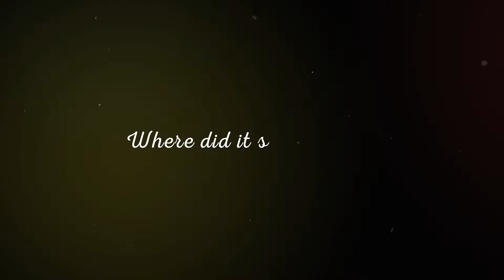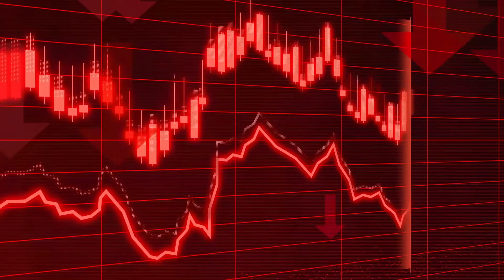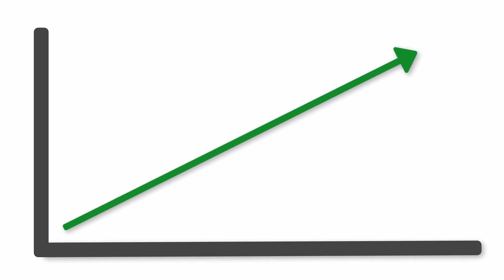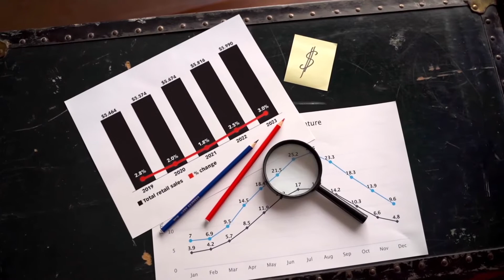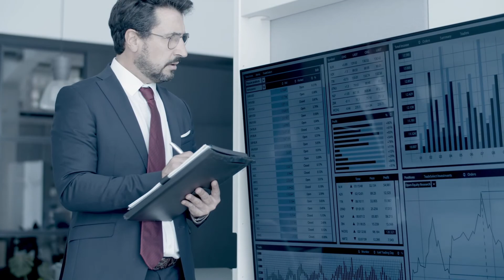Ole Kirk Christiansen: The Lego Master | Beginnings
Ole Kirk Christiansen was a Danish carpenter and toymaker who founded the Lego Group in 1932. He was born in 1891 in the village of Filskov, Denmark, and grew up working on the family farm. After completing his education, Christiansen took up carpentry and began making furniture and other household items. In 1932, he started a small business producing wooden toys, which he named "Lego" after the Danish words "leg godt," meaning "play well."

Christiansen's toy company struggled in the early years, but he persevered and eventually began producing plastic toys in the 1940s. The company's first plastic toy was a small duck on wheels, which became very popular and helped establish Lego as a major player in the toy industry.

Throughout the 1950s and 1960s, Lego continued to grow and expand, introducing new products and branching out into different markets. In 1949, Christiansen's son Godtfred Kirk Christiansen took over the company, and under his leadership, Lego introduced its first interlocking plastic bricks, which would become the company's most iconic product.

Ole Kirk Christiansen passed away in 1958, but his legacy lived on through the continued success of the Lego Group. Today, Lego is one of the world's most popular and beloved toy brands, with a range of products that includes not just bricks, but also board games, theme parks, and movies.

🎬 SUGGESTED VIDEOS